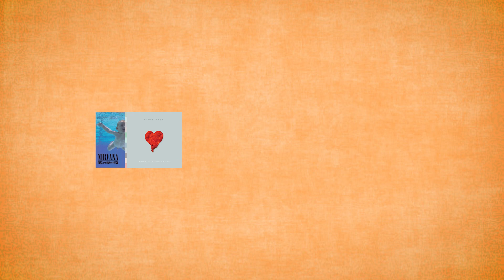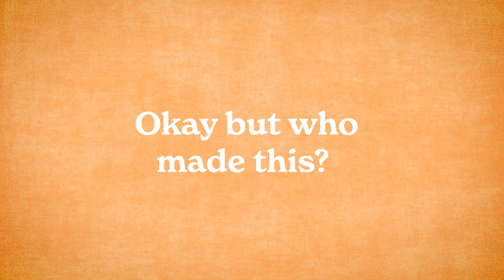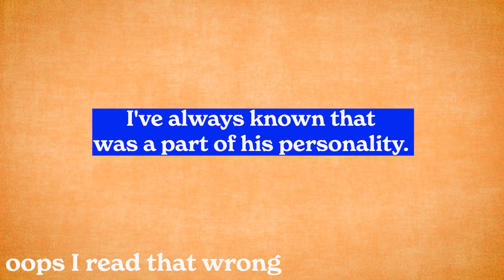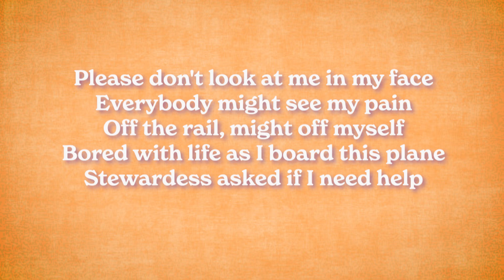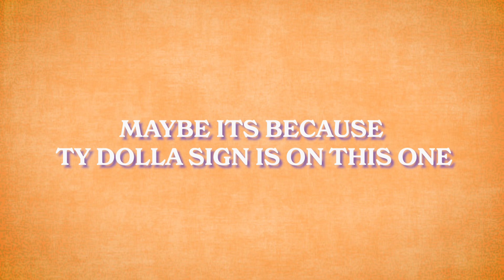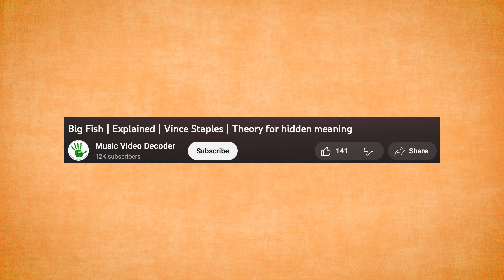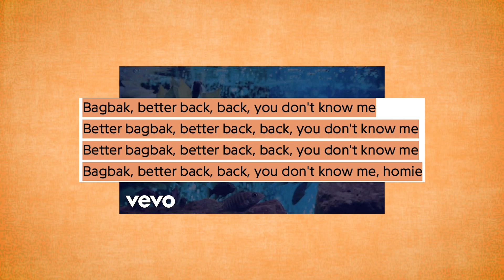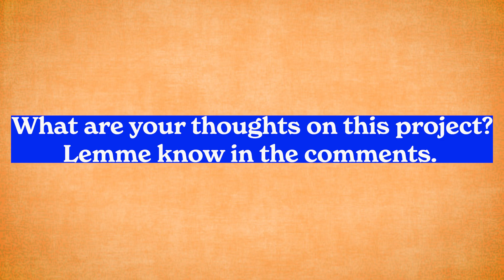Big Fish Theory: A 5 Year Retrospective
Vince Staples 2017 album "Big Fish Theory" turned 5 this year. Let's explore the many aspects that make this project a unique and boundary pushing piece of art.

Do you agree with my take on the Big Fish Theory? Let me know your opinion in the comments.